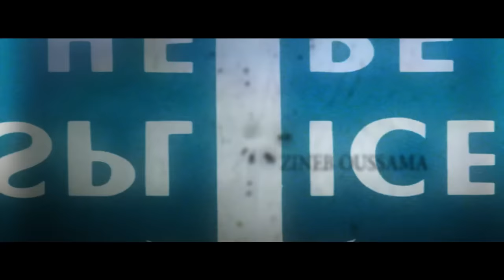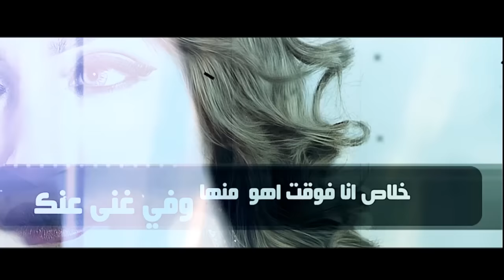زينب اسامه - ازمة ثقه | Zinab Oussama - Azmt Seqa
انتاج : ريتال ميوزك

كول تون اورانج :   50536106
                           - 50536107

كلمات : اسامة حسن
الحان : مصطفى شكرى
توزيع و ميكساج  : محمد شفيق
جيتار : شريف فهمى
ناى : احمد عاطف
Video by : Mohamed Huseen